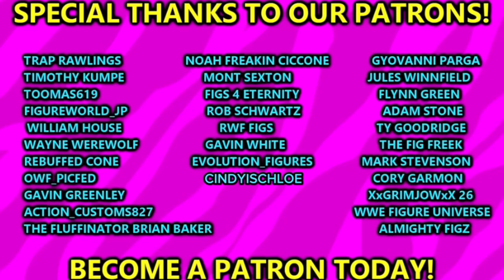MASSIVE CODY RHODES ACTION FIGURE COLLECTION!wwe